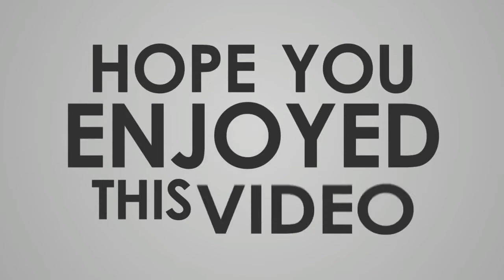[VLOG] MCO/PKP Day 11 - COVID-19 (ON CALL)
Hari ke-11, Perintah Kawalan Pergerakkan dilaksanakan. Rutin ke pejabat macam biasa. melaksanakan tugas yang diamanahkan.

Mohon sangat2 ikutlah arahan pihak berwajib ya...kecuali yang dibenarkan sahaja.